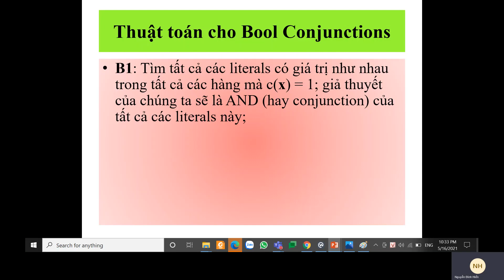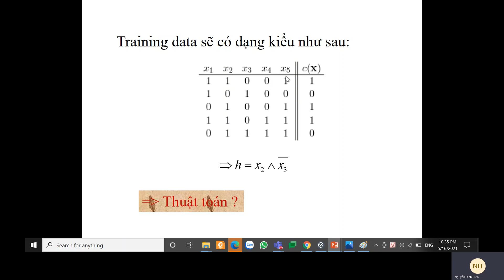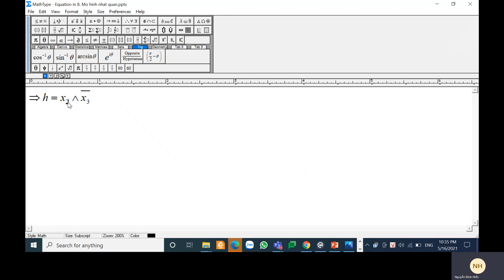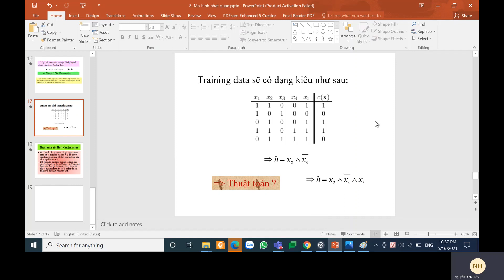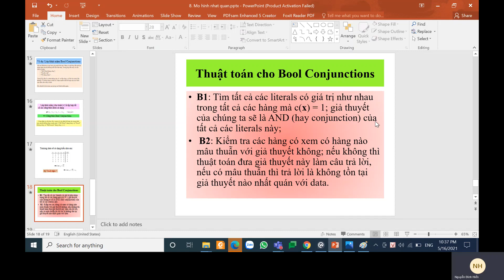[AI] - Buổi 13 - Mô hình nhất quán - P.2